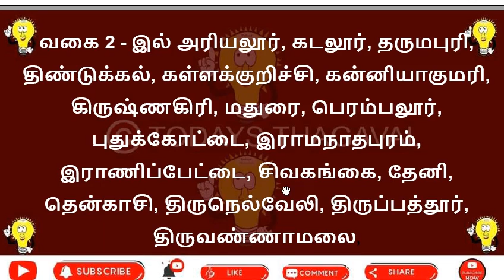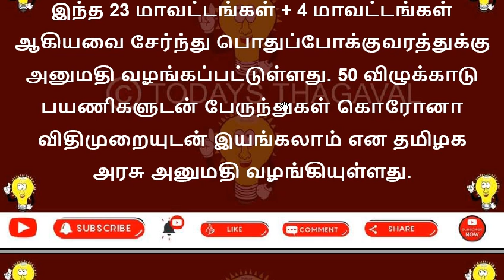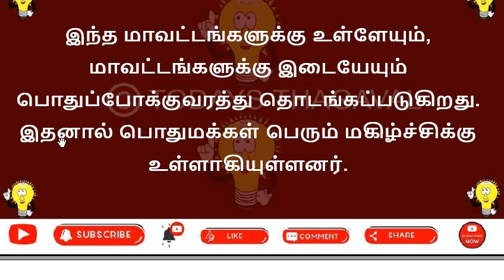ஜூலை 5 ஆம் தேதி வரை ஊரடங்கு நீட்டிப்பு !! பொதுப்போக்குவரத்துக்கு தமிழக அரசு அனுமதி..!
தமிழகத்தில் கொரோனா வைரஸ் இரண்டாம் பரவல் தொடர்ந்து அதிகரித்து வந்த நிலையில், ஜூலை மாதம் 5 ஆம் தேதி வரை ஊரடங்கு அமல்படுத்தப்பட்டுள்ளது. மக்களுக்கு பல்வேறு தளர்வுகள் அறிவிக்கப்பட்டுள்ளது.